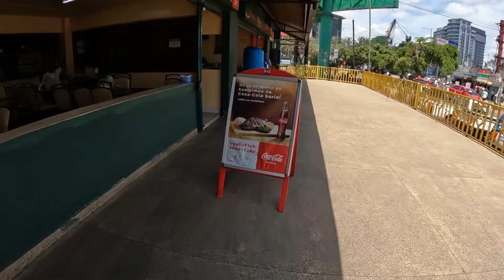This Is The Nairobi They Won’t Show You On Tv 🇰🇪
I’ am back in Nairobi for the first time in 2024. Have things changed or are they still the same?Enjoy the video!